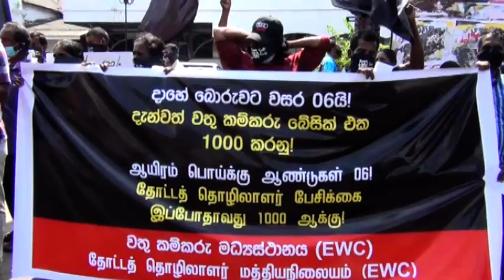Plantation workersprotested in front of the Fort Railway Station, demanding a salary of 1000 rupees.